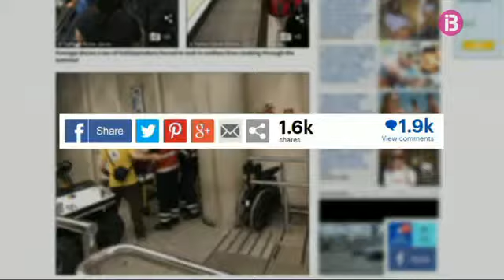Denuncien col·lapse a l’aeroport de Palma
Els sindicats de la Policia Nacional denuncien que l'aplicació de la nova directiva de seguretat als aeroports ha provocat el caos aquesta Setmana Santa a Son Sant Joan. Expliquen que s'arribaren a acumular fins a 5.000 persones mentre un sol funcionari comprovava els passaports.